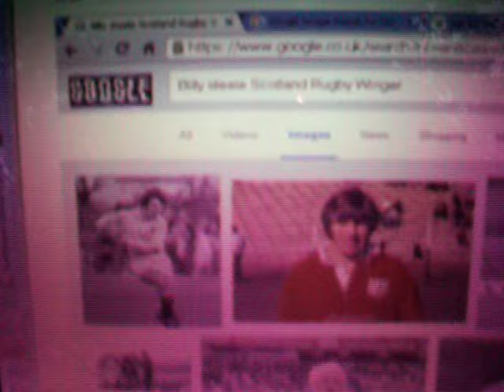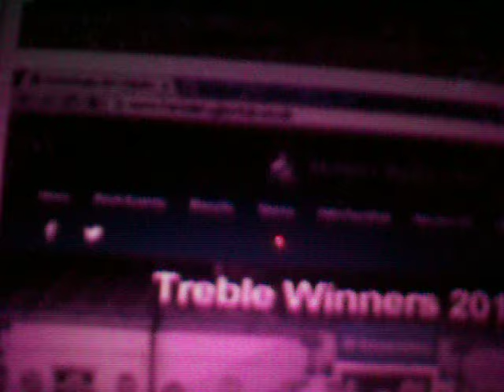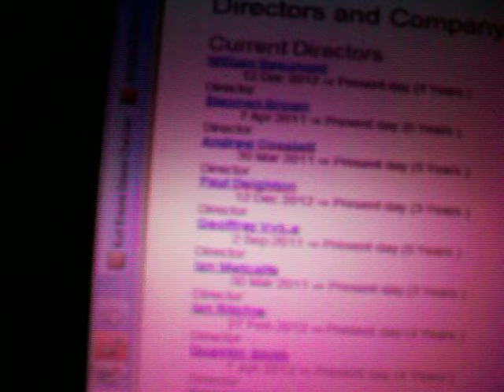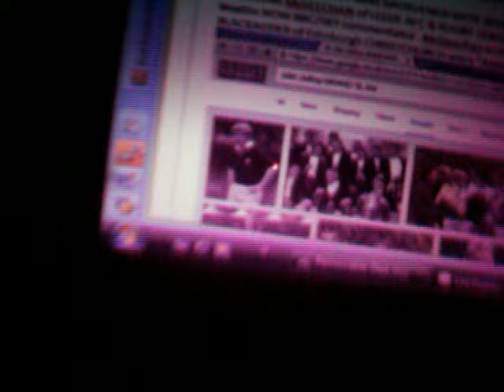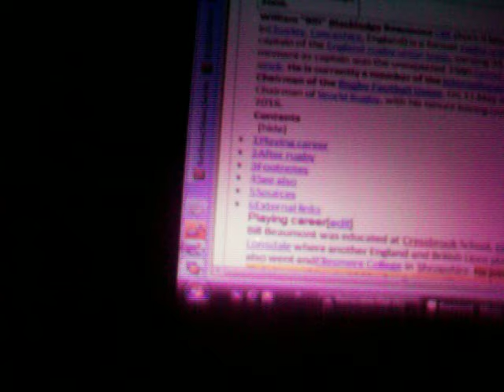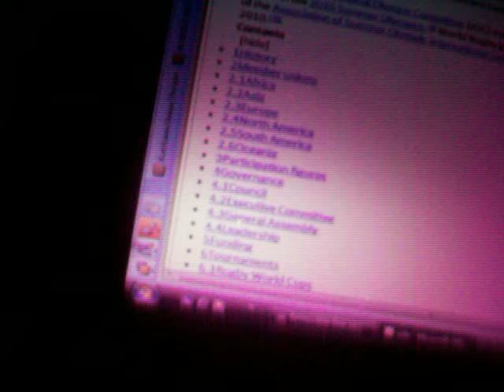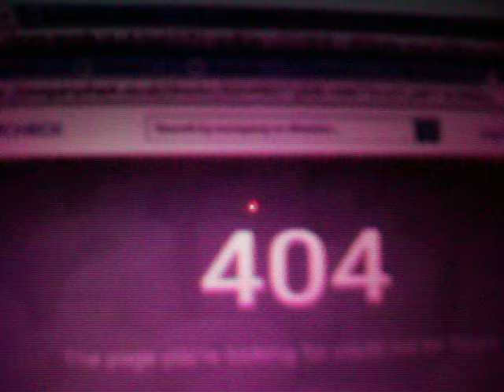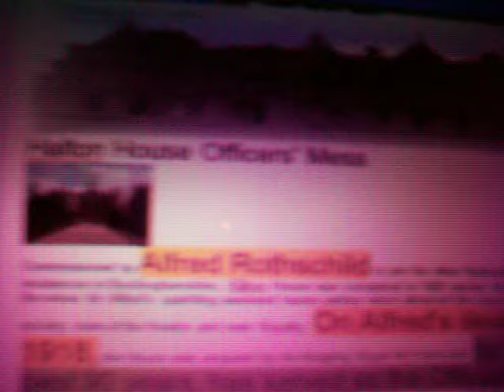World Rugby STOLEN, Bill Beaumont, Princess Anne, Investec's ZEBRA & Prof Lees' TEETH Heriots RFC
You dont have to be a rocket scientist or an elite sportsman/woman to understand this. ALL the sports that were strictly amateur in the Olympian 1960s, with the exception of soccer ,have now been completely assett stripped by the heroes of those "Good old days" when 6-7 teams rolled outfrom all clubs with NO REPLACEMENTS/SUBs and everybody was lean and fit. Unlike the MILNES of Heriots' RFC where my teeth were knocked out on the pitch that is GOLDENACRE. All located just North of HANOVER STREET & the German Royals' Botanic Gardens. So Billy steel from the tiny village of LANGHOLM (home too for the Rab C Nesbit actor Gregor FisherAustrian NOBILITY name)who has flitted out to FRANCE, was at the oldest rugby fixture in the Scottish game. Steele was a British Lion in Sth Africa and a slow but determined gritty winger who was in the RAF and came to watch me at Aylesbury RFC from RAF Halton (the Rothschild Mansion converted to AIR BASE and Obsteric Hospital) My eldest son Harry was born their under heavy armed guard concurrent with the engineered IRISH troubles I have explained, in 1980s & early 90s. That is the sectarian extension of the Religious & Rothschild family frauds that the INVESTEC ZEBRA towing the Roths Cart & being Jesus the ASS in the BIBLE & the ASSES ware the PISO FRUGI coins from the mint in Rome 120 BC were called ASSES too. Investec has Bradley Fried of the BANK OF England directorates on its board with the Du Toits of the WWF land grabs in Africa and geoffrey Howe MrsT's Chancellor on its LONDON BASED & globalised Boards & I overlooked LORD GEORGE BROWN & the Nissan Car Magnate RICHARD VARDY who got a massive car contract within 24 hrs of meeting the Sunderland family. So Billy Steele introduced me to Andy Irvine and everyone was polite even after I learned how expensive the BEER WAS under the sponsors regime. That is the GLOBALISED RUGBY GAME scam in a nutshell and all our revolutionary grand slam winners are in it RIGHT UP to Graham Mourie, John Jeffrey, John Beattie, Bill Beaumont, John David Steele, et al. The deepest secrets of World Rugby Limited are not available because Syd Millar Ballymena IRISH Prop and founder registered it in DUBLIN so it could be shielded by Eire's EUROZONE status. all the tours into Australasia and now Argentina consolidate the fascist profiteering and I have Todd Blackadder, Edinburgh Professional Rugby & Christchurch launderers director nos like McGeechans and Andy Irvines (with Edin City/Dunedin Council scams). Langholm now feeds Hawick 30miles up the TEVIOT Valley (for Queen Vic's Hanoverian lovers) with rugby talent & god bless STEELE for his loyalty to the AMATEUR club game he represents. So Billy Beaumont is the current boss out of the mindless second row LOCK INTERLOCKS and he and his wife HILLARY are registered directors since 1984 in the Cottage INDUSTRY KAACHING sector out of PRESTON. He led the 2005 lions tour WITH TONY BLAir's spin doctor Alistair "CARNEGIE" Campbell acting as his obscenely paid PRESS OFFICER. Andy IRVINE gets to be LIONS boss to Australia few years later when the SQUAD almost fill the stadia and all the golf courses. So the WORLD RUGBY cabal share precious PRIVILEGES with the OLYMPICS ELITE SPORTS thiefs and that is run by Princess Anne (under the Laurence child murder cover) with her son in law TYNDALL covering up the deployment of the US Pan-handle Tyndall air base in the 9/11 massacre ALL RUN SO IRAQ, LIBYA LEBANNON could be sacked again. So the Rugby players WHO sold the amateur game are

The Totally Corrupted BANK of England, INVESTEC MrsT, DU TOIT Mercenary thiefs are

and Princess Anne LAURENCE's DEEPEST secrets shared with Seb Coe, Nick Clegg, Lord PAUL of marley bone et al are